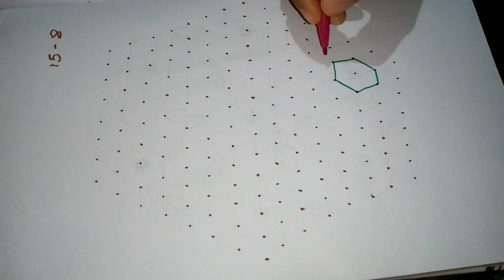ಸಂಕ್ರಾಂತಿ ಹಬ್ಬಕ್ಕೆ ಹಾಕಿ ಚಂದದ ರಂಗೋಲಿ (15-8) Dot rangoli design for festival